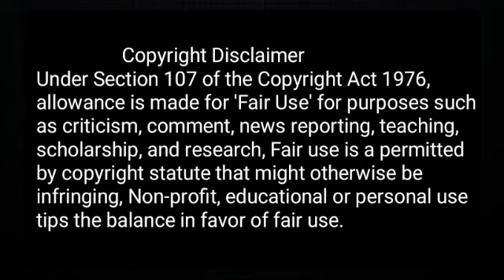Jurm,Vinod Khanna , Meenakshi Sheshadri,Sangeeta Bijlani ll Full Movie Facts About Review